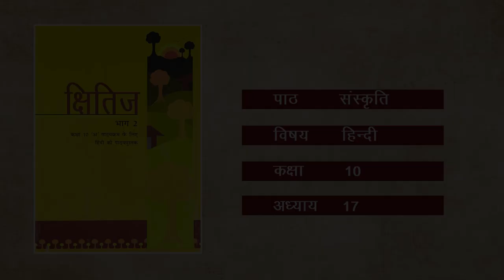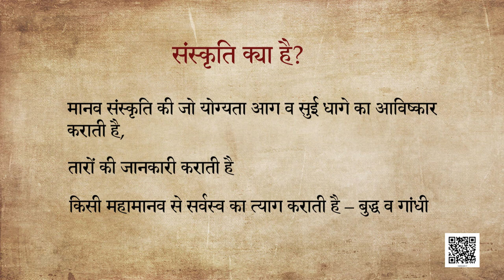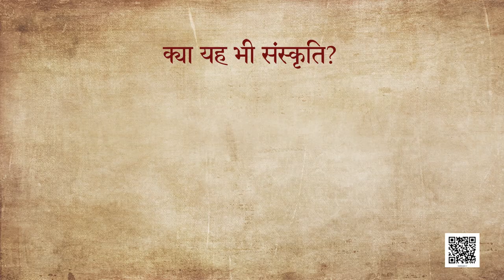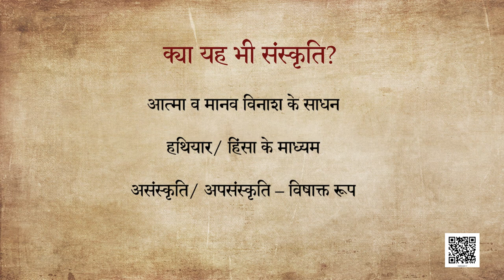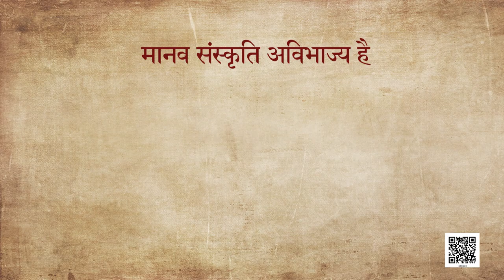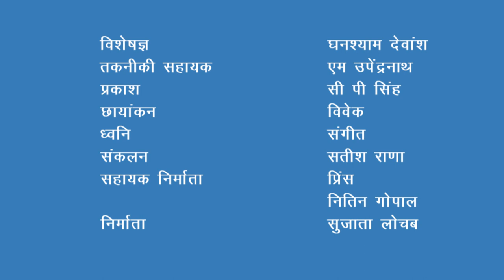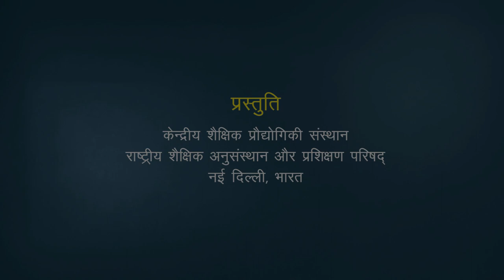कक्षा १० हिंदी : पाठ-17 : भदंत आऩंद क़ैसल्यायन : संस्कृति